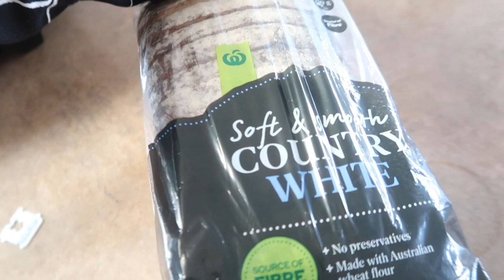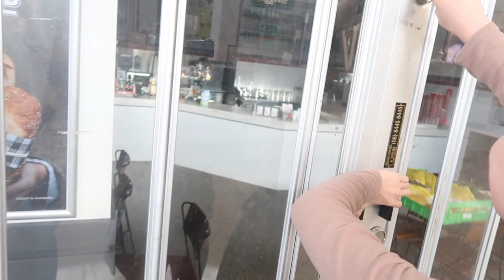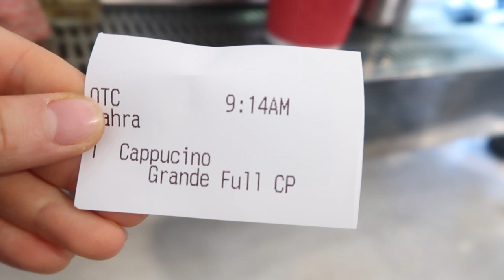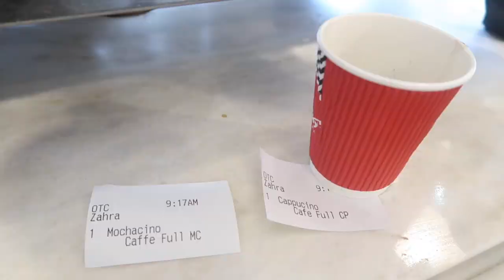WORKING AS A BARISTA / HOW TO MAKE COFFEE / CIBO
SALAM DOSTA,